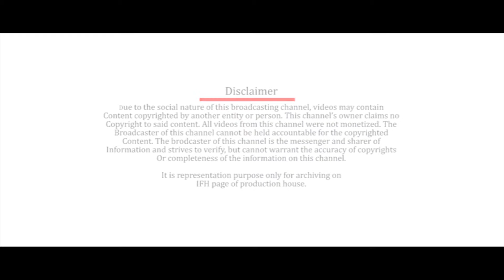ASK Productions Logo | Indian Film History